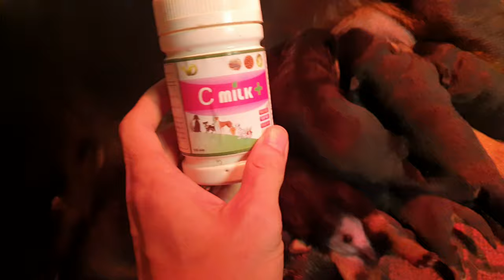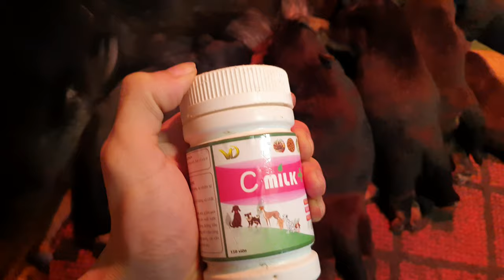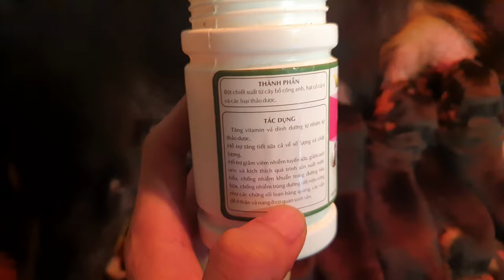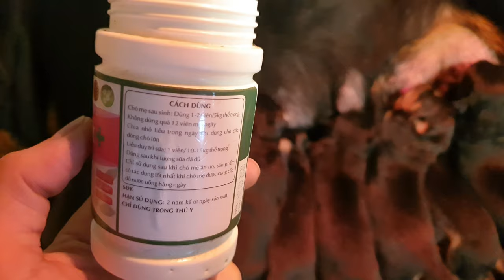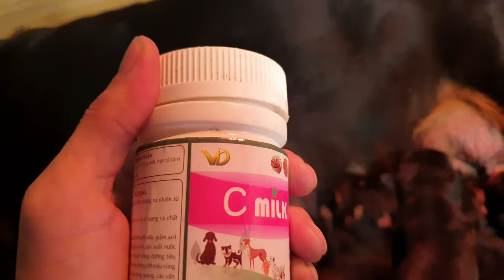Cách Tăng Sữa Cho Chó Mẹ với C-Milk+ rất Hiệu Quả và Rẻ Tiền| Mẹo Nuôi Chó Hay Rottweiler Gervi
Chó mẹ thiếu sữa, chó mẹ viêm vú, hỏng sữa thì việc nuôi chó con đang bú sữa mẹ rất khó khăn và nhiều rủi ro. Rottweiler Gervi (dt zalo fb 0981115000) chia sẻ với các bạn nuôi chó đẻ- chó sinh sản và có chó sắp đẻ một cách dễ dàng và hiệu quả cao là dùng C-Milk+ để tăng sữa chó mẹ và tránh viêm vú. Chó mẹ đủ sữa thì việc chăm chó con sẽ thuận lợi hơn rất nhiều.
Tăng sữa C-Milk+ giúp việc nuôi chó đẻ, chó sinh sản giảm được rất nhiều rủi ro, nguy cơ từ chó mẹ thiếu sữa, viêm vú hỏng sữa. Các bạn nào nuôi chó cái thì nên biết đến C_Milk+ này, mới có 2 năm nay thôi. Hi vọng các MẹoHay NuôiChó Rottweiler Gervi hữu ích cho các bạn. Cảm ơn đã xem Rottweiler Gervi.